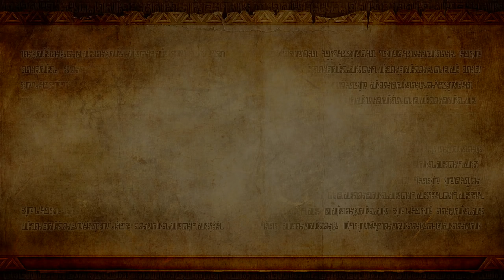Hyrule Warriors - #5: Ocarina of Time: Land of Myth (2 Player Co-op)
Hyrule Warriors Legend Mode 2 Player Co-op Gameplay Walkthrough (Nintendo Wii U w/ GamePad) - Ocarina of Time: Land of Myth - playing as Sheik & Impa!
Thanks for every Like 👍! Much love and peace to you all - till next time Koopa Troop, GG.